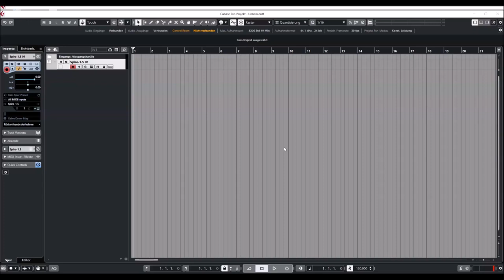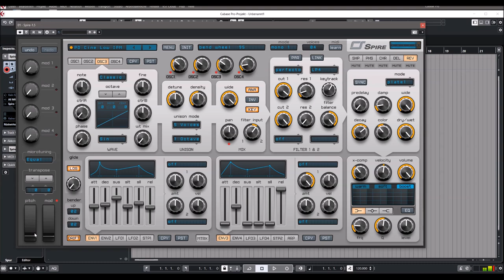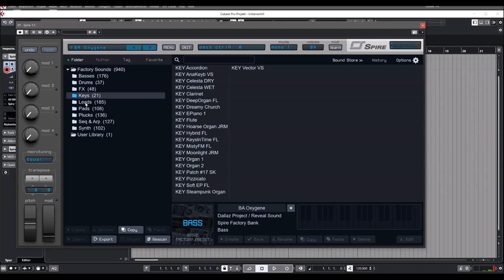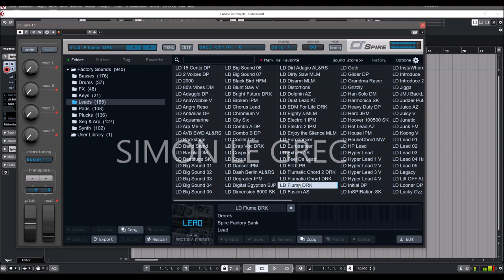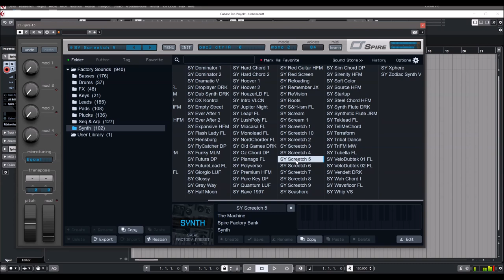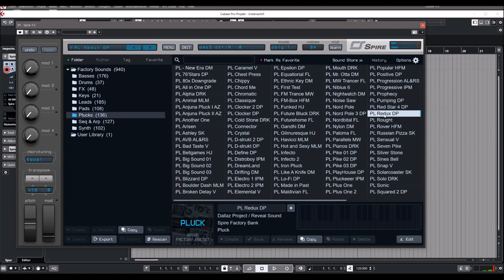Reveal Sound | Spire 1.5.8 | Presets Preview (No Talking)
Spire Synthesizer has been updated to v1.5.8 - build 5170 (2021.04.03)
* GUI fixes
* Revert old Intel CPU support
* Minor improvements

Over 900 factory presets including complex arpeggios and bass sequences, a versatile assortment of leads, exhilarating pads, plucks, drums and FXs. Spires power is his simplicity. Just with few clicks, create amazing sounds.

Presets Preview:
00:00 SQ-ARP
03:00 Pads
05:49 BS
07:02 Leads
09:45 Plucks